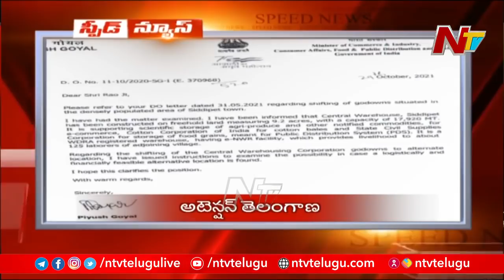Speed News | Latest Telugu News | Top News | 18-11-2021 | NTV